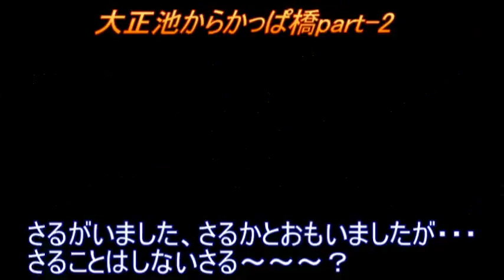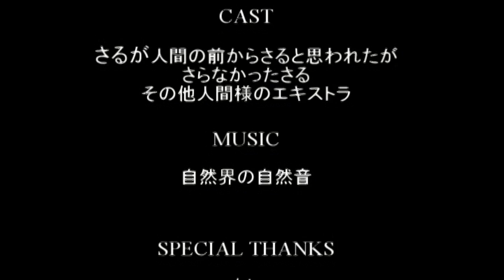大正池から河童橋までー２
遅くなりましたが、前回の残りpart-2
です